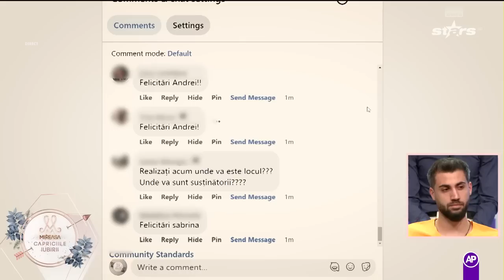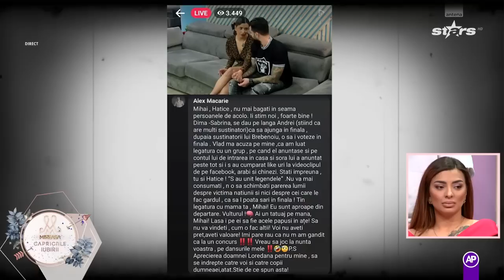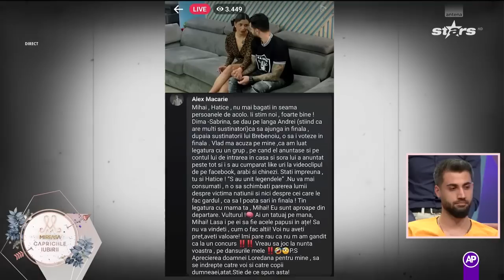Ce spune Alex despre mesajul lui Mihai și Hatice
Mihai și Hatice se pregăteau pentru sesiunea live cu telespectatorii, iar comentariile primite păreau să sancționeze atitudinea lor din timpul task-ului.